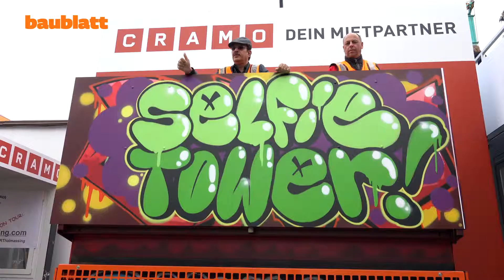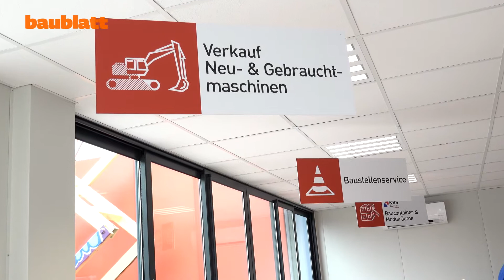cramo christian heigl